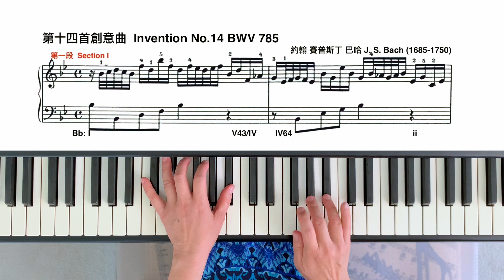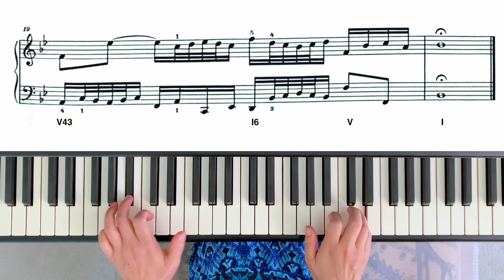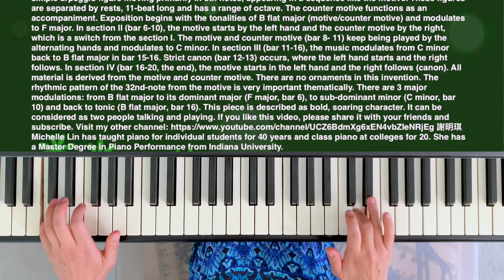Free Piano Lesson (168), Invention No. 14 by J. S. Bach, Michelle Lin Piano Studio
This piece is described as bold, soaring character. It can be considered as two people talking and playing.
This is a bilingual (Chinese, English) free piano lessons channel. I am (Michelle Lin) a pianist and teacher. I have been teaching piano privately for more than 40 years and college class piano for 20 years. I would like to share this unique experience with people who want to learn piano but do not have the means or time to do it. I received Master of Music degree in Piano Performance from Indiana University in Bloomington, IN, U.S.A. I hope to see more people enjoy music. 這是雙語（中文、英文）免費鋼琴課的網站。我（謝明琪）是演奏者和鋼琴老師。我有多於40年的私人教學經驗，和20年的社區大學大班課的教學經驗。因為這個特殊的背景，我希望能與沒有機會或時間的朋友們分享。我是美國印第安納州，印第安納大學（布魯明頓）的音樂碩士，主修鋼琴演奏。我希望能有更多人，可以享受音樂。